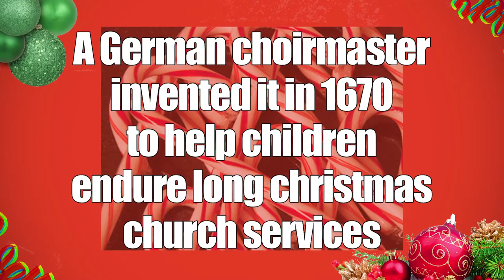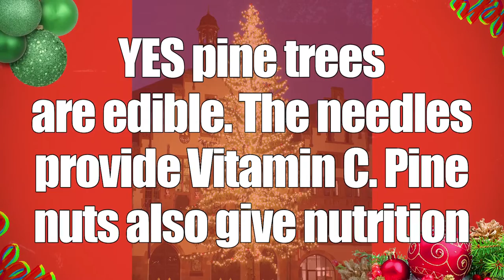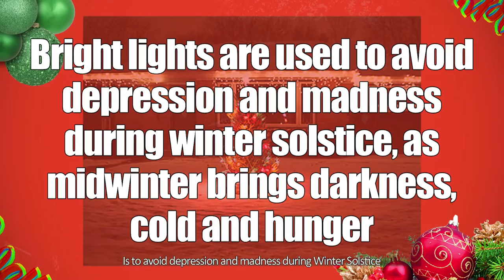How Christmas-ish are you?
HO HO HO! MERRY CHRISTMAS TO ALL!

We all (mostly) celebrate Christmas, but what exactly is Christmas about? Do you know? Watch this video to find out how much you ACTUALLY know about Christmas. After viewing, go brag to all your friends because you will be smarter than them...by a bit

Featuring:
Wendy @wendychongsg
Asher @asher_aw
Vanessa @vanessaelinakoh
Jonathan @faynop
Caitanya @caitanyatan
Davide @david_e___
Lara @laraholtz8
Ian @ianortega

Check us out on Facebook for other interesting stuff

Stalk us on instagram and twitter